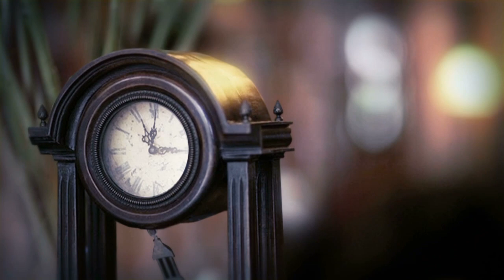Booktrailer Si el amor es una isla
Booktrailer del libro Si el amor es una isla de Esther Sanz.

"Una cautivadora historia de secretos, amor y misterio, ambientada en una isla suspendida en el tiempo."